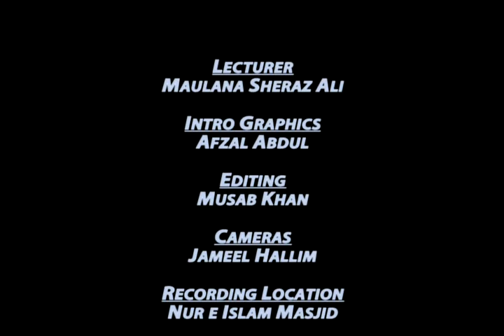Maintaining Family Relationships: Maulana Sheraz Ali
Khutbah by Maulana Sheraz Ali, delivered at Nur-e-Islam Jamaat, San Juan, Trinidad W.I. on 9th November 2012